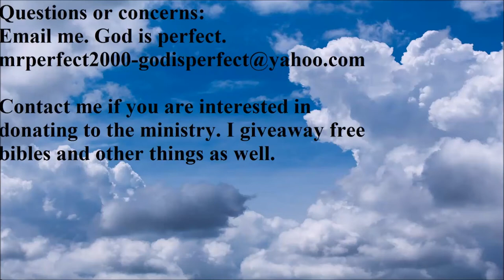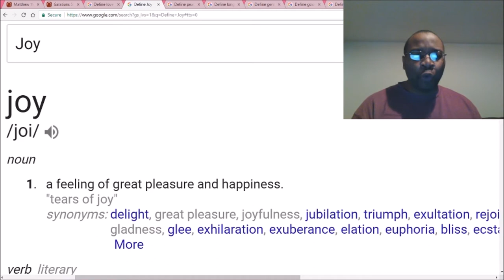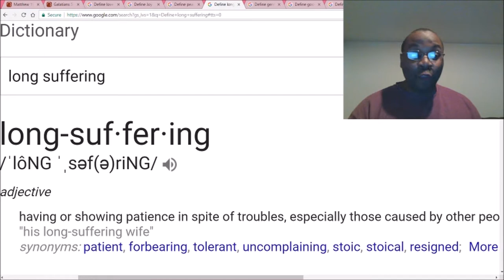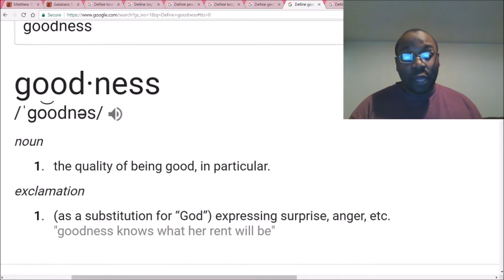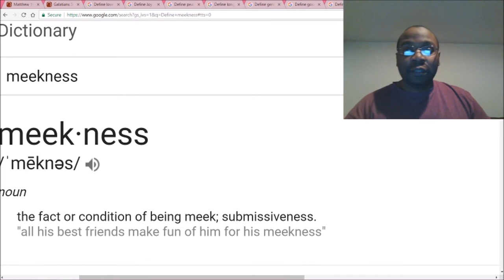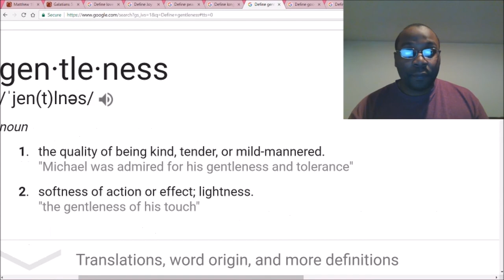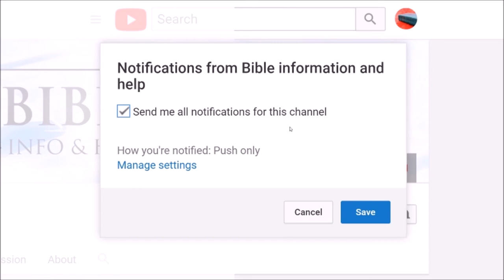Qualities you need to work on to become a true servant of God.